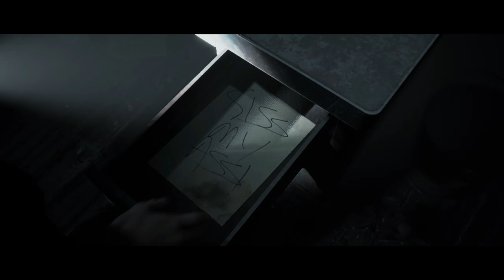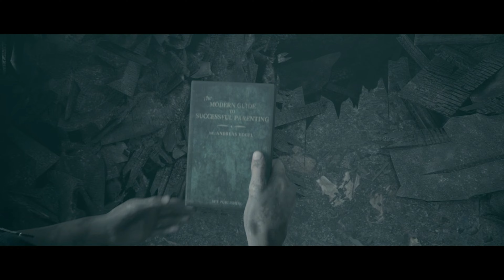THE DARK PICTURES ANTHOLOGY - LITTLE HOPE - ENDING